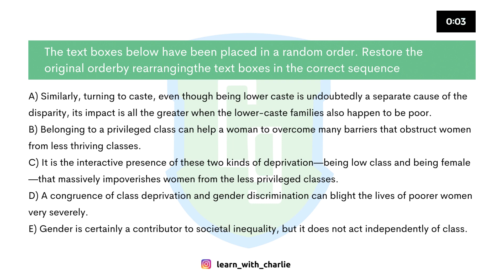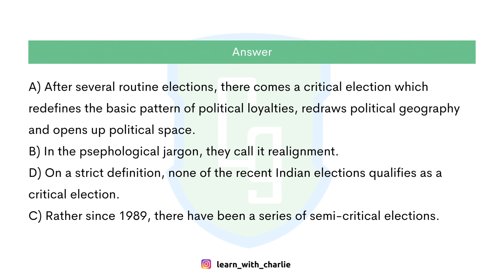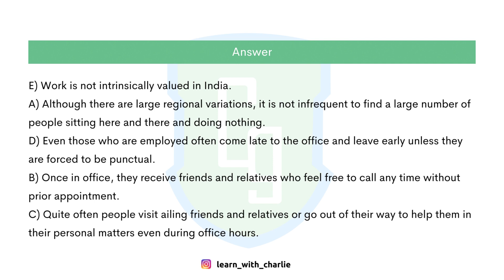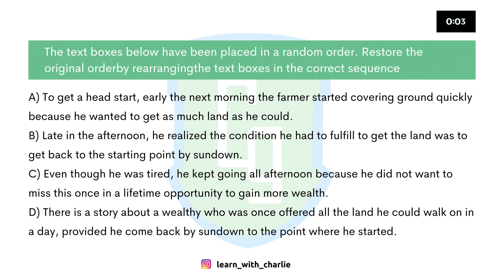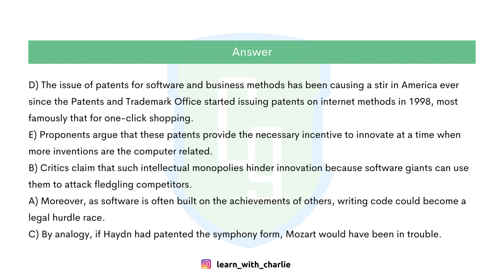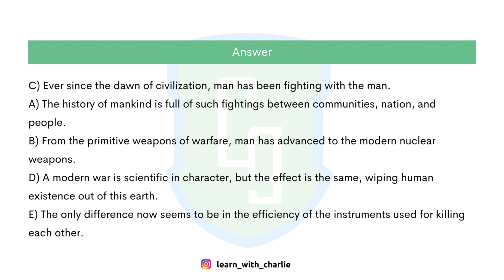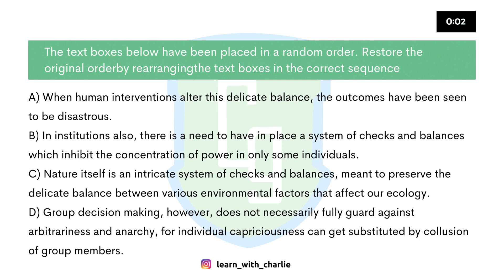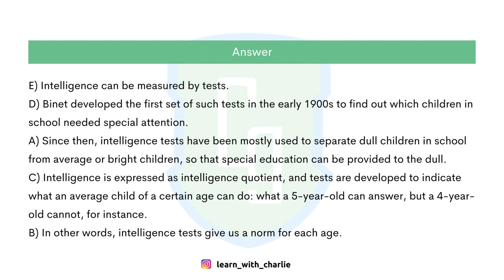Reading Reorder Paragraphs